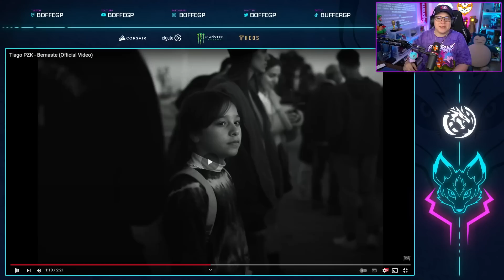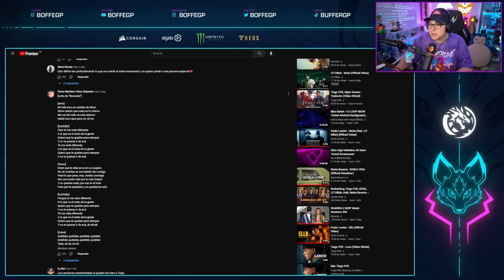BOFFE REACCIONA a TIAGO PZK: "BEMASTE"